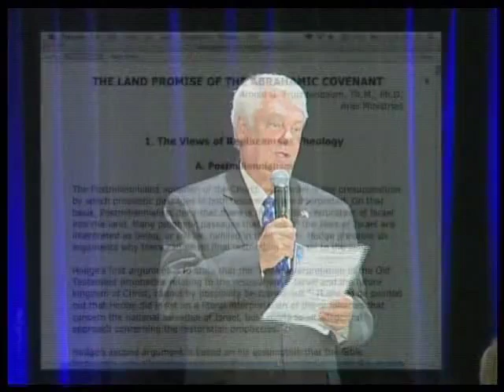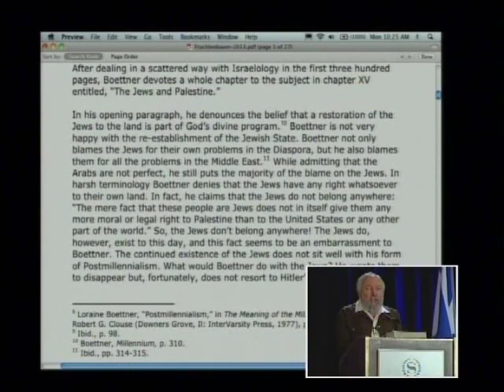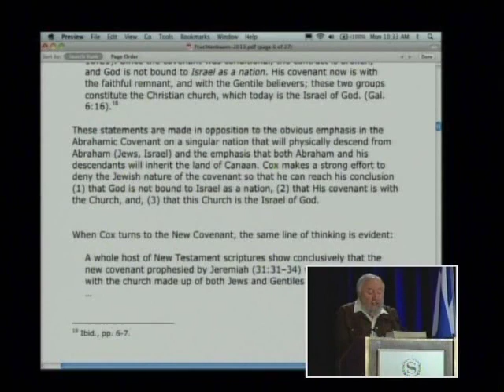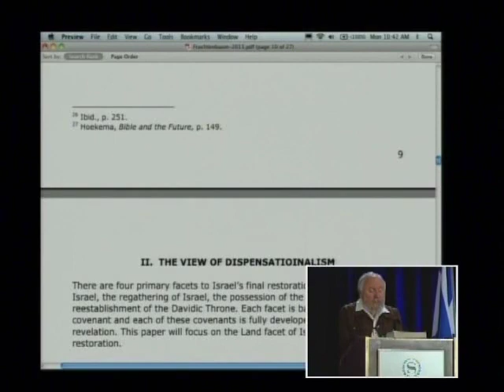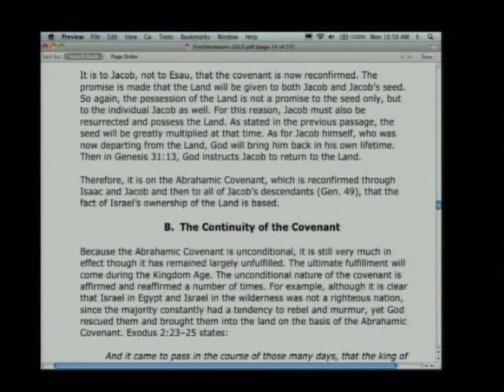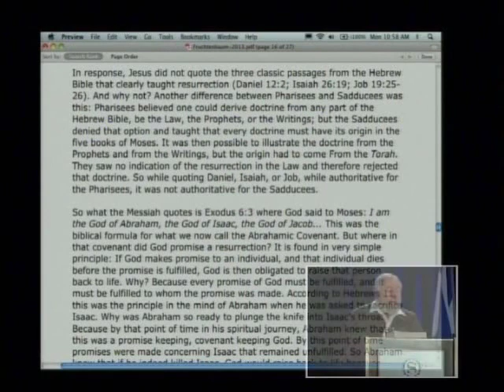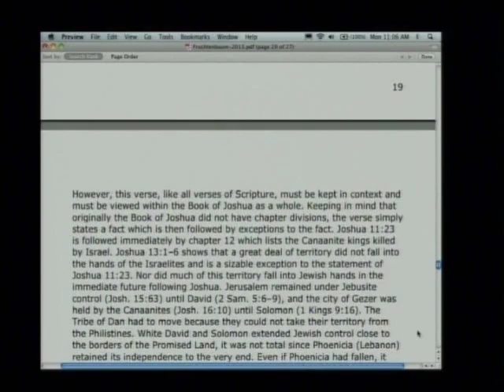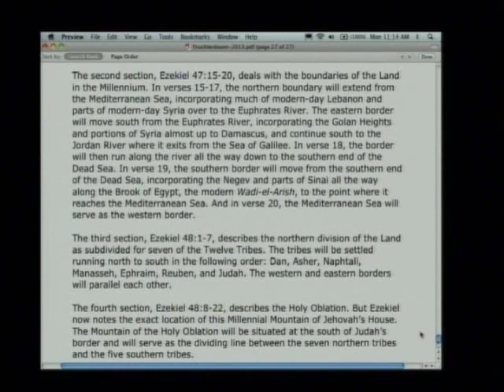Arnold Fruchtenbaum Prophetic Promise of the Land of Israel in the Abrahamic Covenant 2013